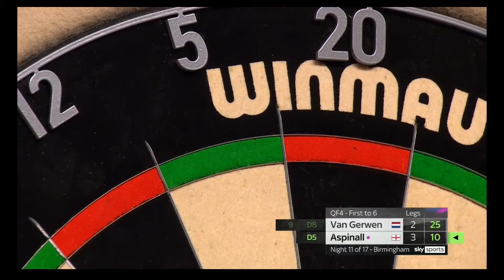2024 Premier League Night 11 van Gerwen v Aspinall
Quarter final match between Michael van Gerwen and Nathan Aspinall